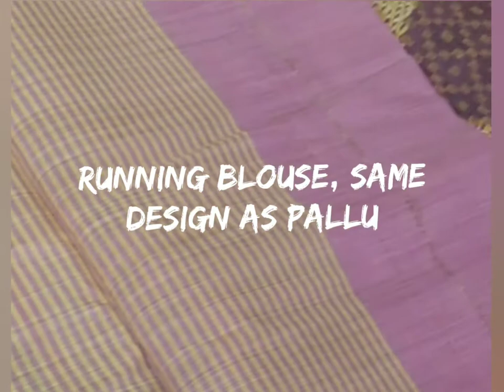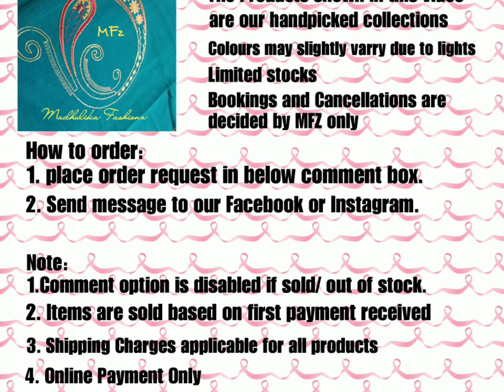Lotus Pink Plain Tussar Silk saree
Madhulika Fashionz is an online clothing store for women.

Saree description:
🍁Divine and beautiful light weight Tussar Silk saree

Colour: Lotus Pink Saree with self zarri border

Pallu: Mild yellow alternate stripes with borders at ends
Blouse: Running same design as Pallu.

Rs.650/- +shipping charges. (NO CASH ON DELIVERY)
**//ONLINE PAYMENT, GPAY ONLY///**
Limited stocks.

🍁Note : No return and No exchange for Color Variations and Feel of Fabrics. Colours may vary in real due to Monitor or mobile screen resolutions. Zari Foldings and Thread Outcomes are not Considered as Damage. Thread Gaps and Weaving Gaps also not considered as damages.  Returns for Phyiscal Damages only.

🍁First come first serve sold based on first payment received.
🍁Comment deactivated if saree is sold/ out of stock.
🍁MFz holds are rights to hold bookings or cancellation of products. No refund/returns entertained.
*MADHULIKA FASHIONZ**